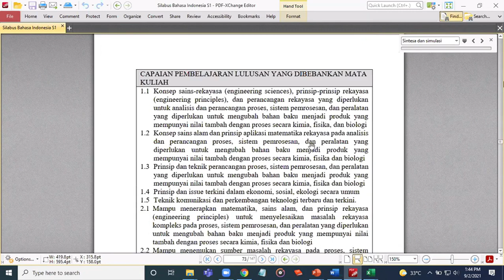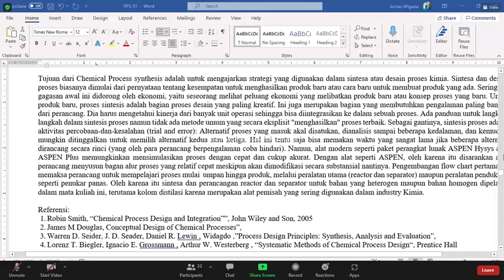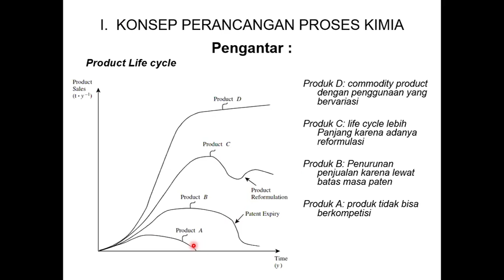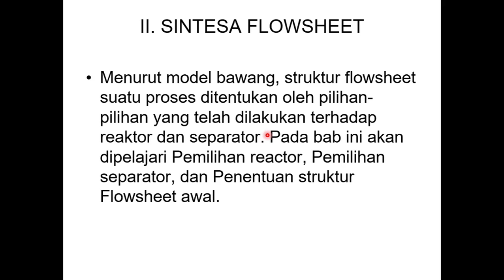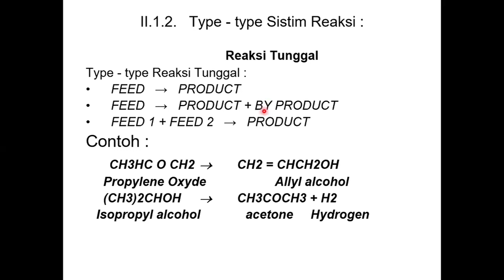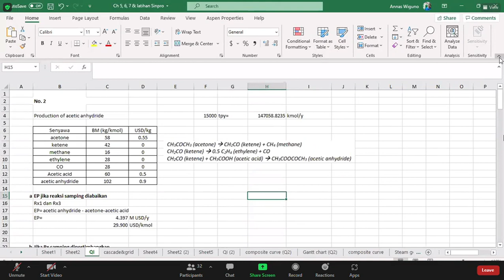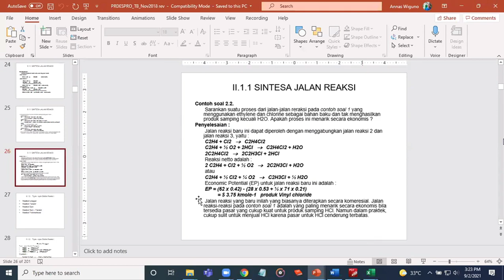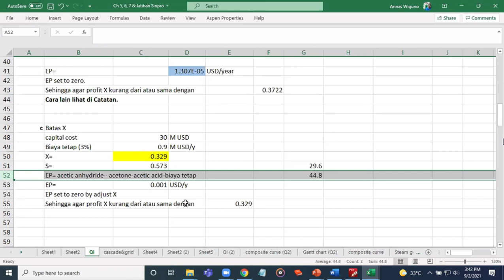Sintesa dan Simulasi Proses (2 September 2021)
Pendahuluan dan Konsep Sintesa Proses